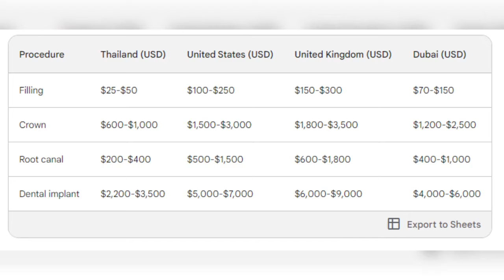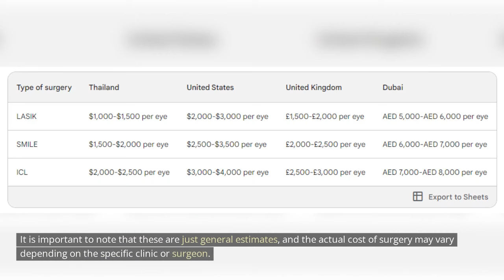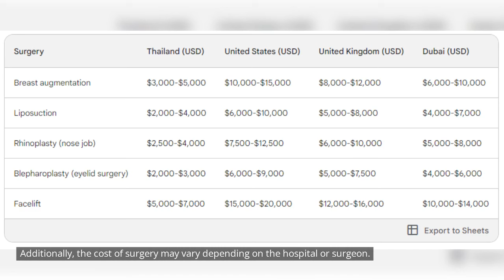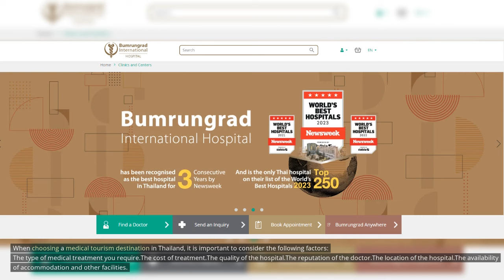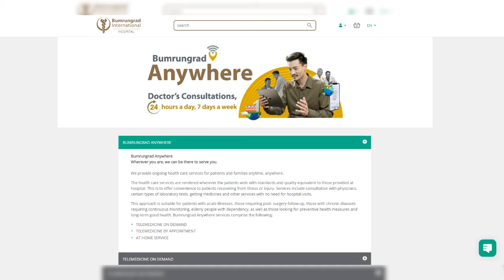Thailand: Your One-Stop Destination for Affordable, High-Quality Medical Care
Welcome to our video exploring the vibrant world of medical tourism in Thailand! In this captivating journey, we will delve into the multitude of reasons that make Thailand a preferred destination for individuals seeking top-notch medical treatment combined with thrilling travel experiences.